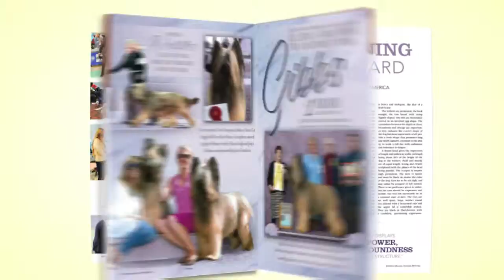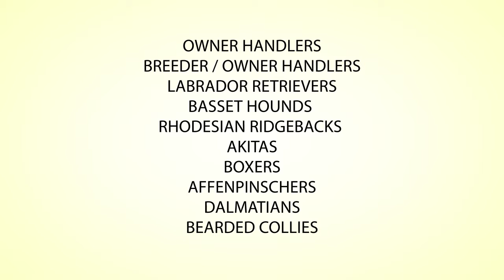ShowSight Magazine, September